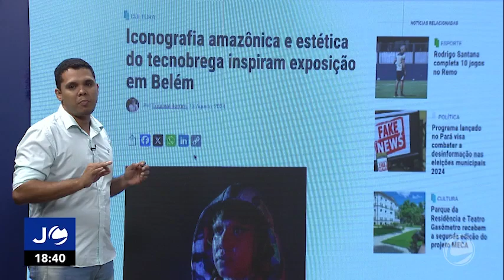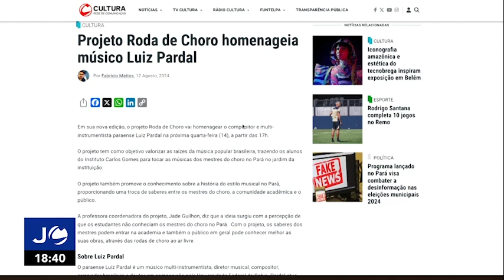JC 2ª Ed - Destaques Portal (13/08/2024)